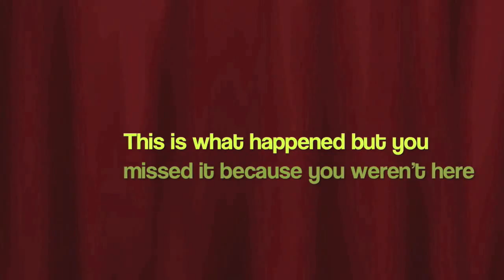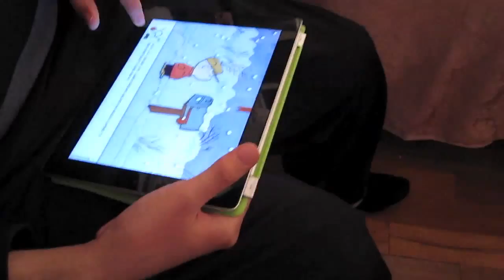Don't give away your pie for free! 12/18/11